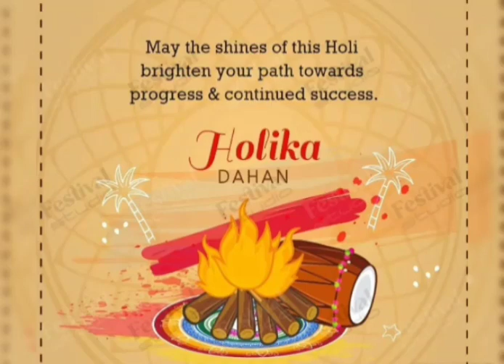MKVVIV'IANS Holi Celebration - Pre - Primary